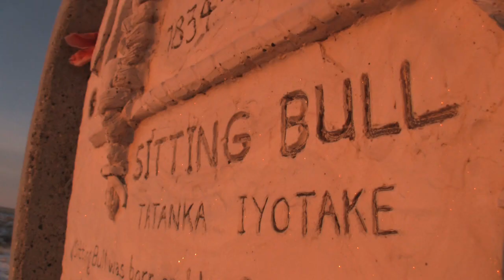Nokota Heart (2011) HD TRAILER 1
Nokota Heart (2011) is the true story of Leo Kuntz, Vietnam vet turned North Dakota horse rancher and his fight to save the equine legacy of Sitting Bull.

Told in Leo's inimitable campfire tone his unfussy, straight-from-the-gut tale of personal woe and hard-won passion is a Neo-Western biopic of private tragedy and spiritual triumph, as much about the man himself and the spiritual imprint of the land as it is about the legendary horses of the great Indian chief.

Leo's humbling nature and plaintive, maverick soul is a world removed from the new equine laws and State bills passed by U.S. government. In the cold, unyielding onslaught of the 21st Century his virtual 19th Century existence has been blindsided by punishing economic climes and a vanishing American frontier.

Intimate and raw, elegiac and ardent, Nokota Heart (2011) tells it like it is, burnished heart in hardscrabble soil.

This is W.B. Yeats meets Sam Shepard, Samuel Beckett meets John Ford.

Nokota Heart (2011) is scored by award winning composer Patrick O'Hearn.

North Dakota. Present day.
Haunted prairies and shimmering badlands.
Ghost towns and grazing buffalo.
Lakota, Sioux, Chippewa. This is Indian country.
Buried under Wal-Mart and strip malls.
Leo Kuntz, Vietnam vet turned horse rancher, feels the quiet storm of change.
He has fought to preserve the legendary lineage of Sitting Bull's Nokota horses for decades.
It has impacted his life, his loves, the very beating heart and soul of him.
But the 21st Century is upon us now.
America's frontier is vanishing hard and fast.
So too are the old ways, horse people and horse cultures.
In the face of such stark transition Leo Kuntz may be the last of his kind.
His fight to save the equine legacy of the Greatest American Indian of them all is running out of time.
This may be the last American Western.
Nokota Heart is his story.

Nokota Heart (2011) on FaceBook
Nokota Heart (2011) on IMDB
Nokota Heart' on Twitter